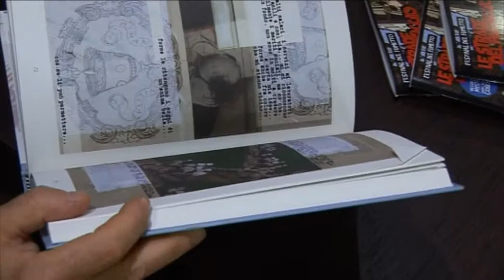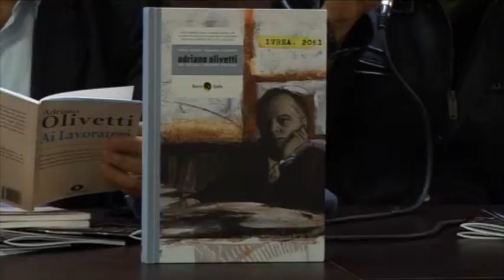Adriano Olivetti, un secolo troppo presto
Adriano Olivetti, un secolo troppo presto (Premio Micheluzzi per la Miglior Sceneggiatura al Festival Internazionale del Fumetto di Napoli) Marco Peroni presenta il suo libro alle Strade del Paesaggio VII ed. Cosenza 2013